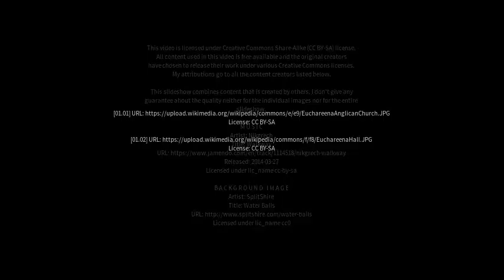Best places to visit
Best places to visit - Euchareena (Australia) Best places to visit - Slideshows from all over the world - City trips, nature pictures, etc.